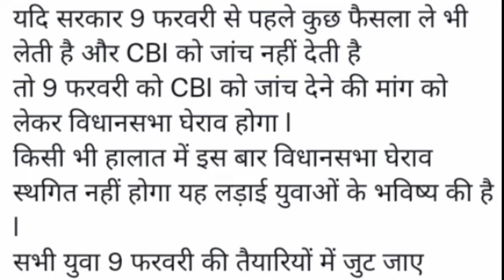REET NEWS TODAY | REET LATEST NEWS TODAY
REET NEWS TODAY | REET LATEST NEWS TODAY | REET LATEST NEWS | REET NEWS TODAY LATEST | REET CUT OFF